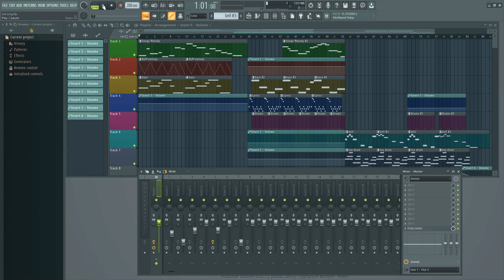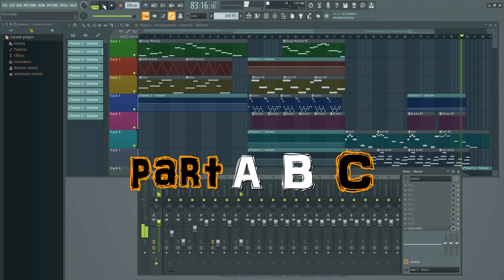3rd song in FL studio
focusing on violin
and trying out more sounds.